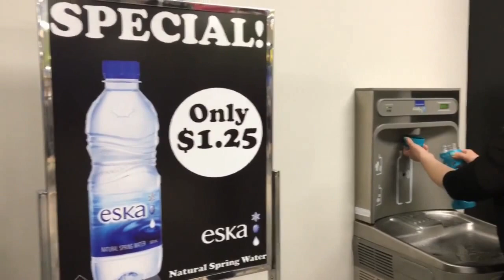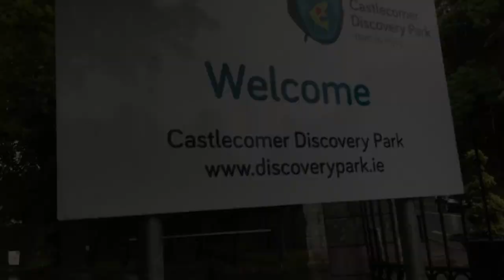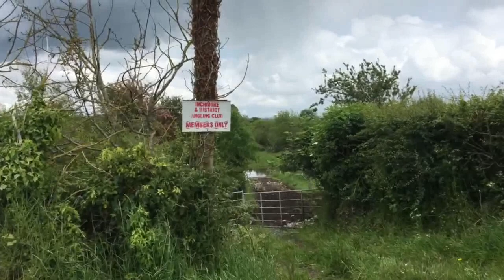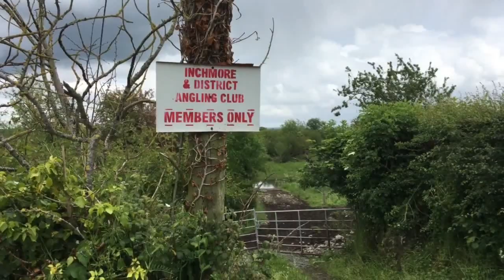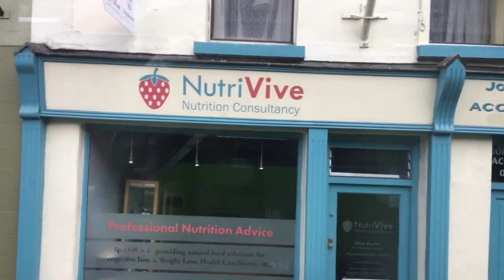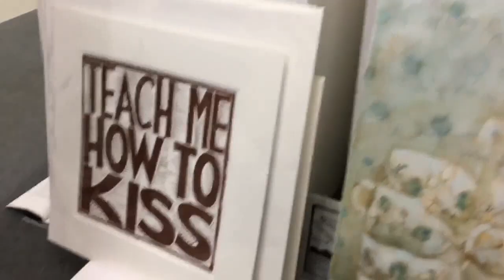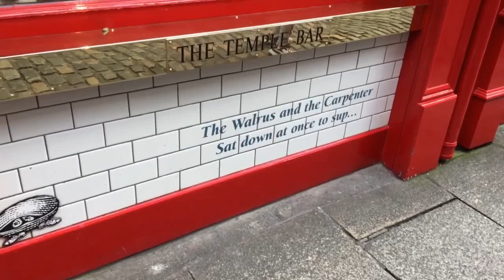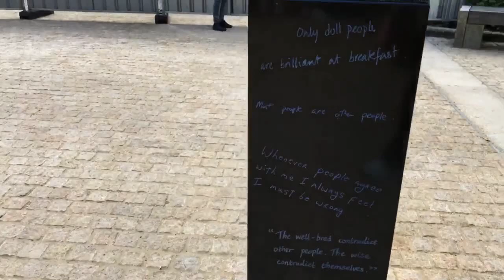Clips 🎥 from Ireland 🇮🇪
Collage of videos taken throughout the month of June, 2019, in Ireland, including Kilkenny, Dublin, Castlecomer, Ballyragget, Crystal Echoes, and Rathbeagh Farmhouse.